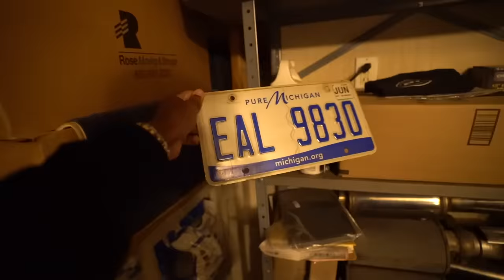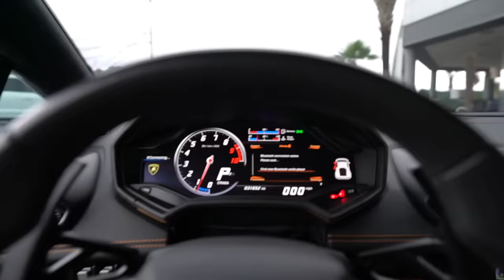21 YEAR OLD TAKES DELIVERY OF LAMBORGHINI HURACAN *ULTIMATE DREAM CAR*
After the crash of the mclaren I've been looking for a new car sleepless nights and all. I've always wanted a Lamborghini since I was young but who didn't? I knew I would get one some day but never knew how. This is how and now and I am taking delivery of my ultimate dream car!

Snap: joshsaintt